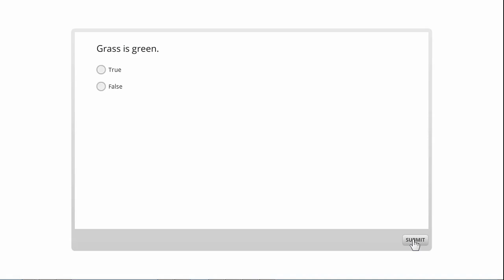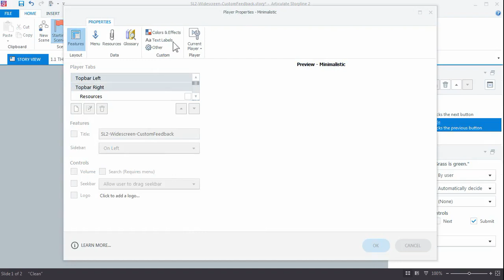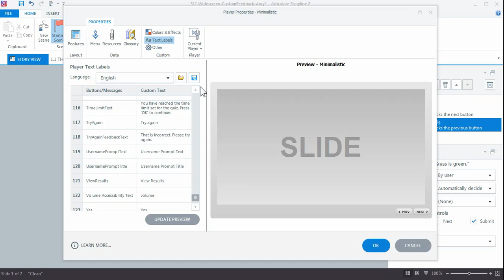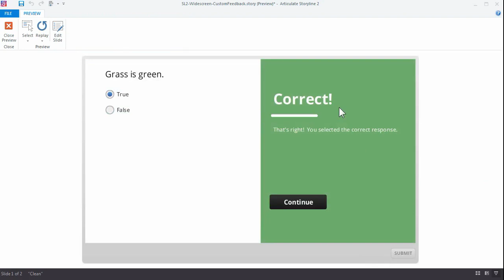Adjusting Articulate Storyline's Default Feedback Slide Labels